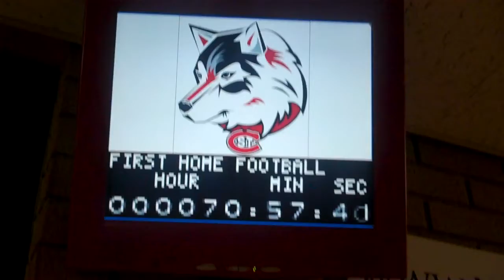Countdown to First Home Football Game 2013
Hallway LCD monitor outside of Mr. Tuomaala's office 227 Performing Arts Center showing the exact number of hours, minutes and seconds to the first home football game at Husky Stadium.